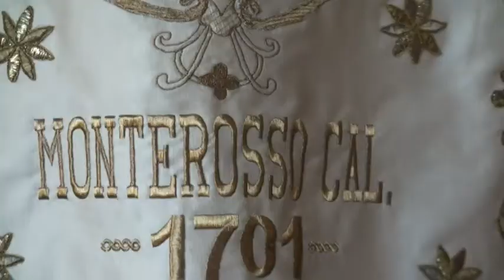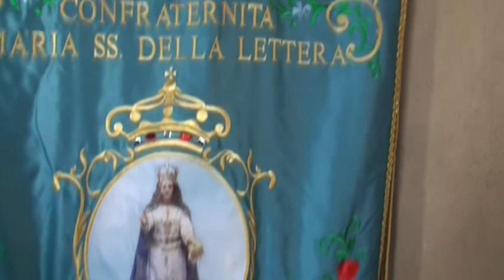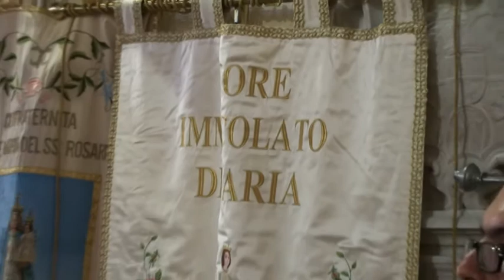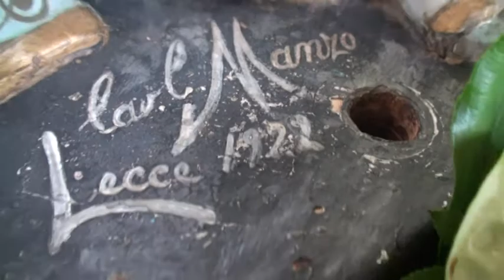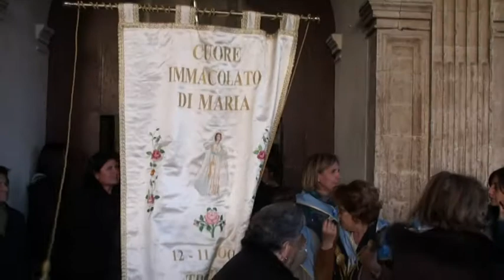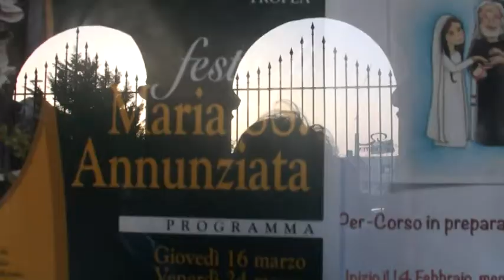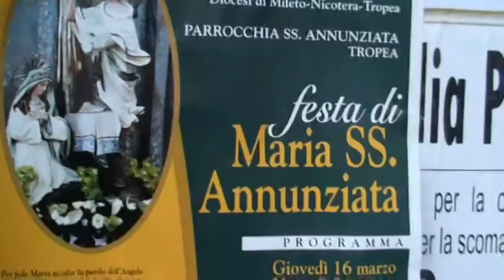Processione Maria SS. Annunziata - Tropea 2017